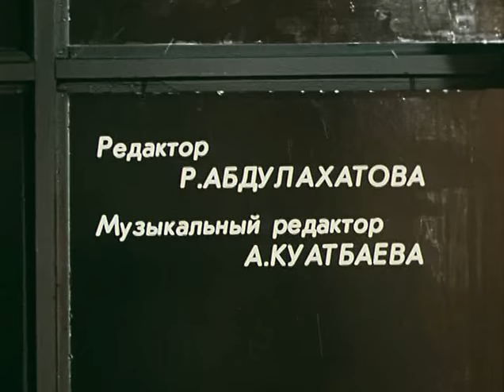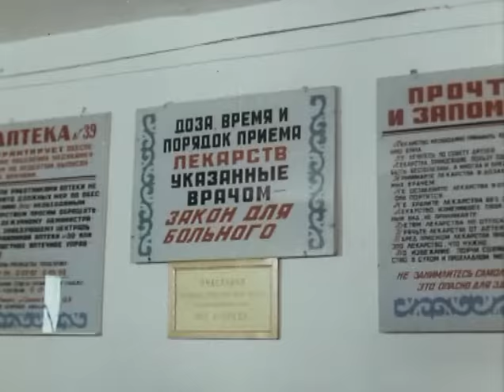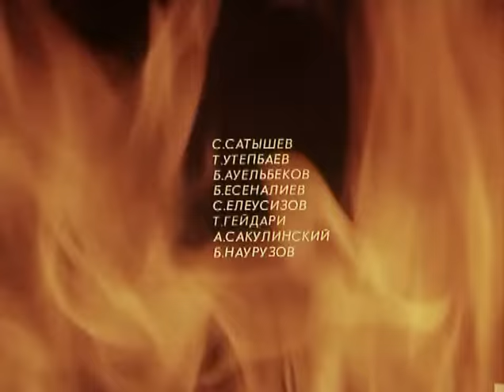Полынь (1986) Фильм Асанали Ашимова. В ролях Маулен Хусаинов, Жан Байжанбаев. Драма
Маленький Ергеш хочет помочь больному деду купить дорогие лекарства. Чтобы заработать необходимые деньги, он с городским парнем Омашем собирает полынь для сдачи в аптеку. Характер Ергеша цельный и бескомпромиссный. Он не приемлет обмана. Когда Ергеш узнает, что Омаш ворует собранную другими полынь, то сжигает ее всю...